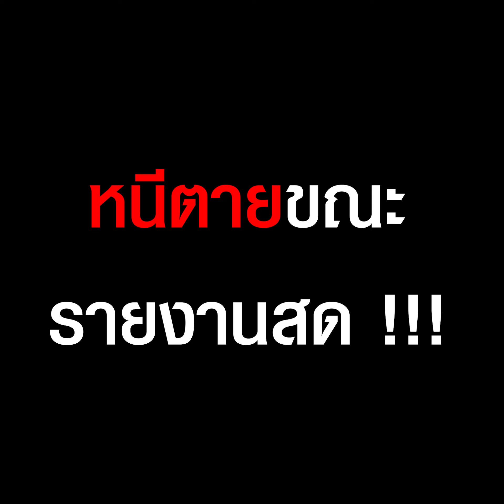“รัสเซียถล่มเคียฟ” นักข่าว BBC แทบช็อก หนีระเบิดขณะรายงานสด | TopNewsทั่วไทย | TOP NEWS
“รัสเซียถล่มเคียฟ” เผยคลิปวินาทีนักข่าว BBC ช็อกหนัก หนีตายขณะรายงานสดที่กรุงเคียฟ